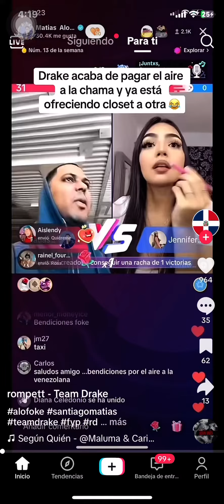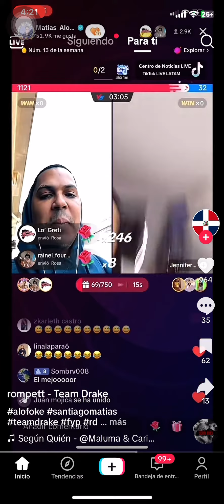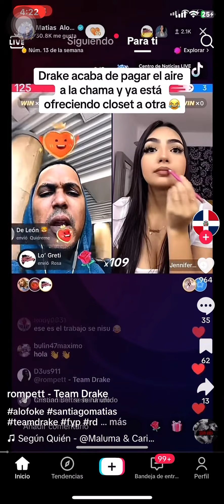SANTIAGO MATIAS (ALOFOKE) le ofrece un closet a otra MEXICANA | teem drake esta loco 😅